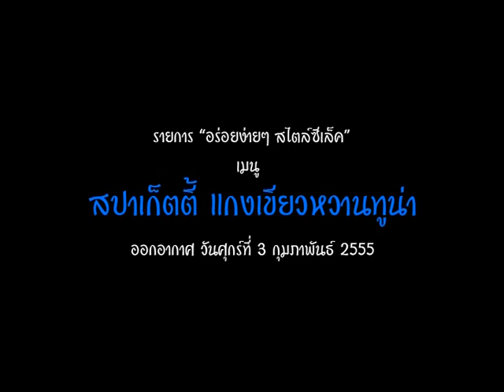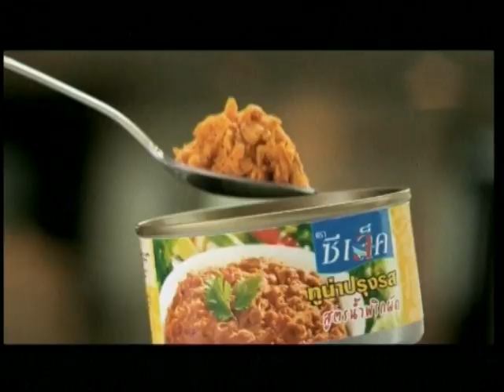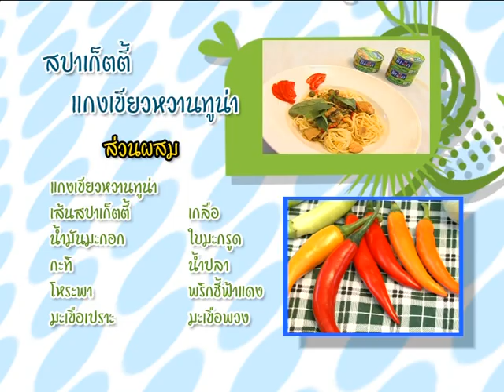สปาเก็ตตี้แกงเขียวหวานทูน่า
รายการ " อร่อยง่าย ๆ สไตล์ซีเล็ค " เป็นวาไรตี้อาหารเพื่อสุขภาพ เมนู สปาเก็ตตี้แกงเขียวหวานทูน่า ออกอากาศวันศุกร์ที่ 3 กุมภาพันธ์ 2555 เวลา 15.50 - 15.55 น. ทางสถานี ททบ.5
ดำเนินรายการโดย. เมจิ พิมพ์อักษิพร และ เชฟนิธิศ มานะเฝ้า อุปนายก Asian